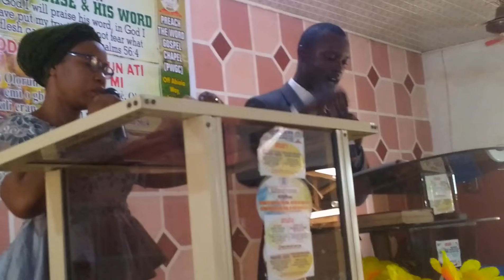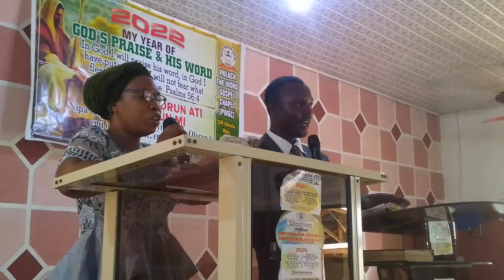SEE WHAT WILL HAPPEN, IF YE WILLING AND OBEDIENT.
JUST OBEY.